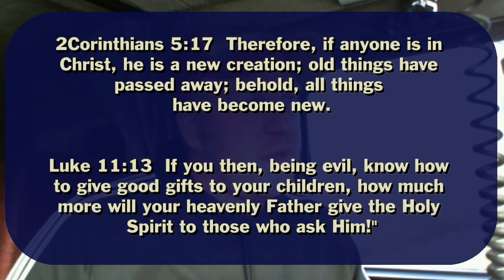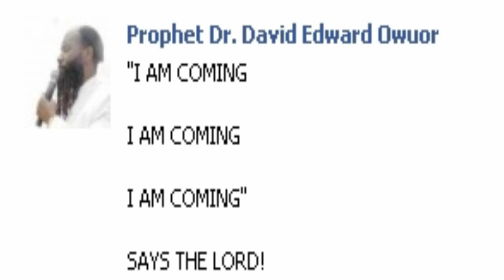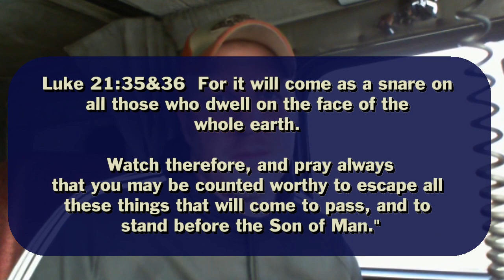Confirmations that Jesus is Coming!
All's Ready, Yeshua's Riding, Bride's Waiting, Time's Up...HalleluYAH